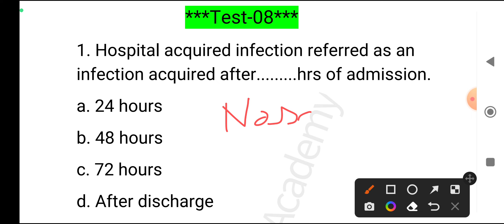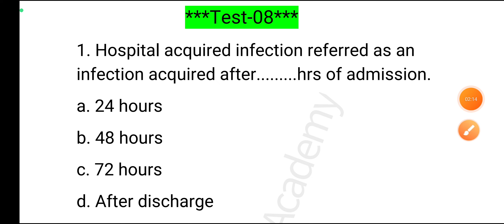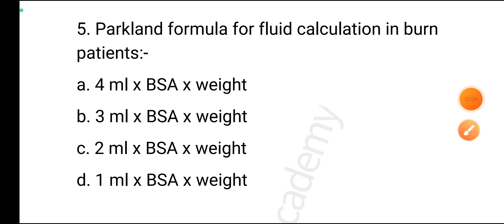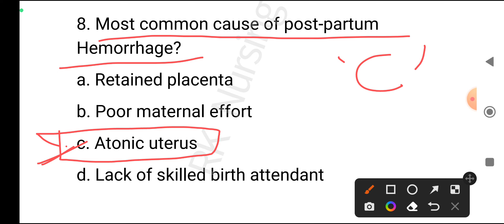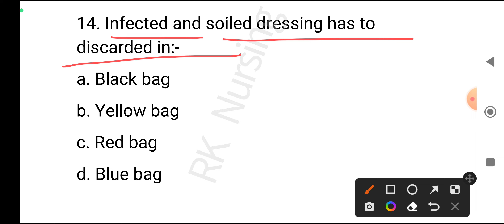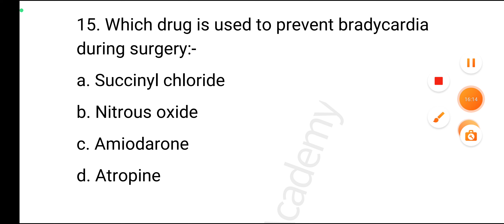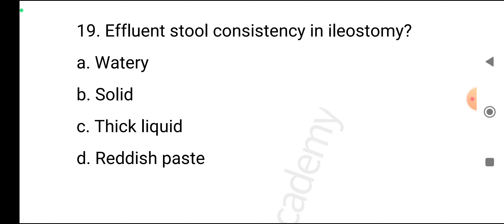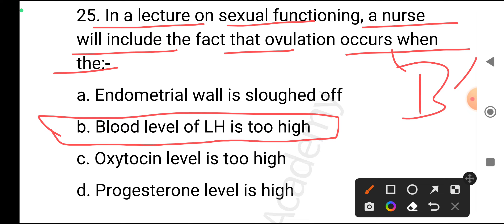SGPGI Previous Years Solved Question Paper ।। Test-08 ।। Telangana।। UPUMS ।। JIPMER Staff Nurse ।।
SGPGI Previous Years Solved Question Paper ।। Test N.08 ।। Telangana ।। UPUMS ।। JIPMER Staff Nurse ।।

SGPG Exams में 100% Sure  सफलता के लिए आप इस playlist के सारे वीडियो अवश्य देखें:-

दोस्तों इस क्लास में हमने बहुत ही महत्वपूर्ण क्वेश्चनओं को सिलेक्ट किया हुआ है सभी क्वेश्चन पिछले 15 वर्षों में पूछे गए क्वेश्चन है इसलिए इंपोर्टेंट क्वेश्चन है आप लोगों से निवेदन है कि आप लोग ध्यान से हमारे वीडियो को देखें और हमारे हर एक क्वेश्चन का आंसर कमेंट बॉक्स पर देने की कोशिश करें ताकि आप लोगों को ये क्वेश्चन बहुत दिनों तक याद रख पाए। ।
थैंक्यू फॉर वाचिंग माय चैनल। ।
sgpgims, SGPGI STAFF NURSE QUESTIONS ANSWER, CHO MCQs QUESTIONS ANSWER, CHO MCQs, Rajasthan CHO questions answer, SGPGI STAFF NURSE Previous Year Solved Questions papers, SGPGI sister Grade 2, SGPGI Lucknow Questions papers...